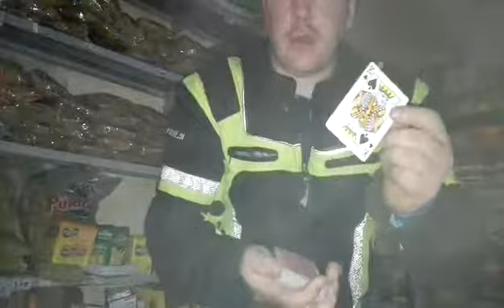14 de maig de 2018